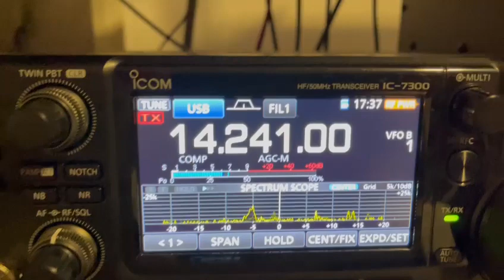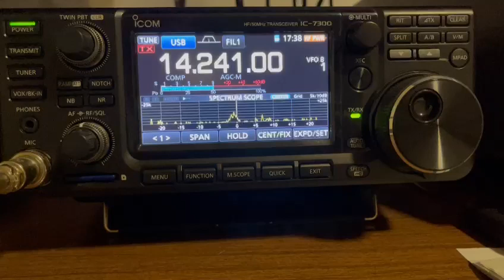YB0AR I1WSL (20m video)